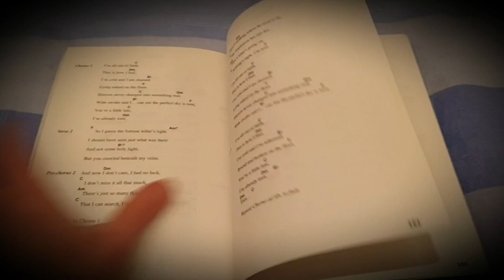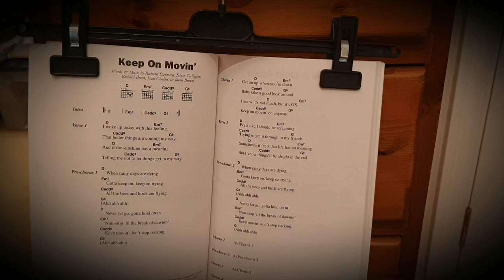Greatest guitar book hack of all time (Clothes hanger)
My daughter didn't need her coat hanger and before I threw it away, I thought of an alternative use for it, which I often utilise - It really works and I hope it reduces your stress levels!